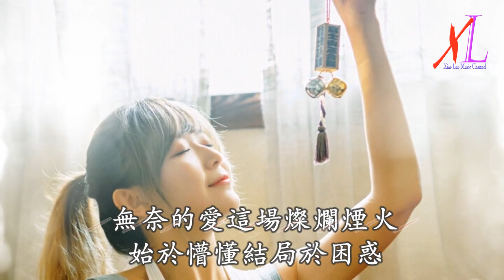故事很短 - 雲菲菲 - 無損音樂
雲菲菲 - 故事很短

作詞：徐傑
作曲：張世彬
編曲：周琦
演唱：雲菲菲

風又起了從眼底到心頭
泛起一層層漣漪浪波
要怎麼說呢思念緘口沉默
我該面對還是閃躲

無奈的愛這場燦爛煙火
始於懵懂結局於困惑
回想你說的像個黑色幽默
哭著笑著失落著

我們之間的故事很短
短到只剩下一句再見
剛剛才講完一句早安
就再也等不到你的晚安

短到只能夠存放遺憾
我天真以為愛情是長篇
做夢也想不到只是碎片

哭著笑著失落著